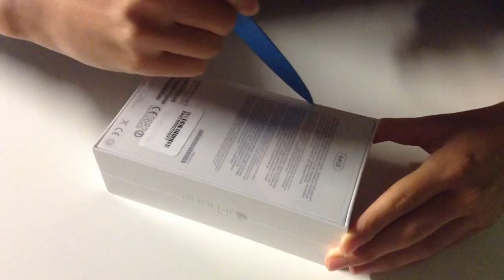iPhone 6 unboxing (Silver-64GB)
WOW!!! ⭐️